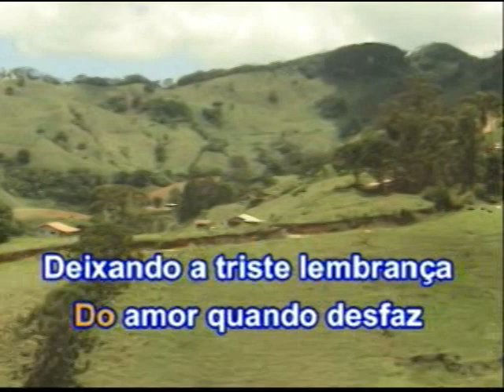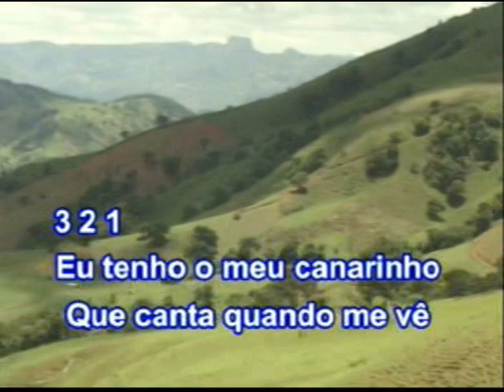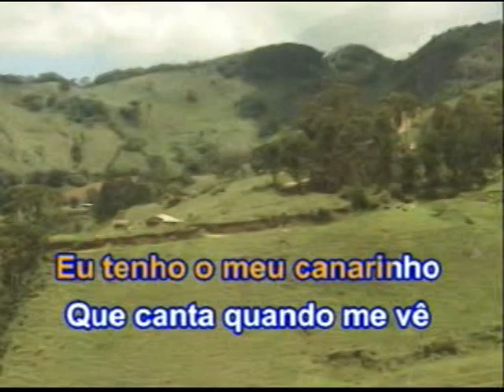Moreninha Linda - Tonico - Karaoke